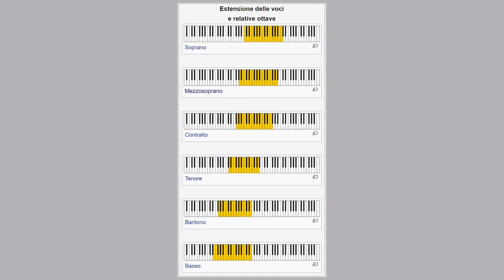CLASSIFICAZIONE DELLE VOCI ED ESTENSIONE VOCALE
Ognuno ha la propria estensione vocale, in base alla lunghezza delle corde, allo spessore delle stesse, al sesso ed ogni voce va trattata a se.
La classificazione delle voci, va dalla voce più grave alla voce più acuta: tre categorie per gli uomini e tre per le donne (voci bianche a parte).
Uomini: basso, baritono e tenore.
Donne: contralto, mezzo soprano e soprano.
Ovviamente tra queste categorie ci sono delle voci intermedie.
Nella lirica la classificazione delle voci è molto importante e, in base alla categoria di appartenenza, un cantante costruisce un repertorio musicale ad hoc.
Nella musica leggera, grazie all’utilizzo di apparecchiature elettroniche, la situazione è differente.
Al termine del video vi mostrerò uno schema sulla classificazione delle voci, in modo da individuare la vostra categoria di appartenenza. Enjoy :)